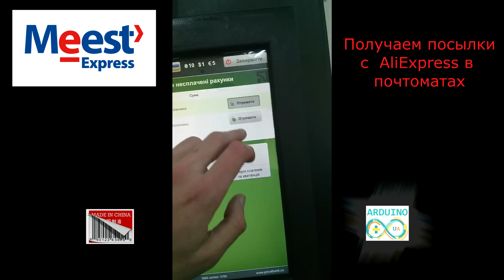Как получить китайские посылки из Aliexpress в почтомате Meest Express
Как забрать посылку из почтомата доставленную службой мисткэкспресс в отделении банка (локация Украина)